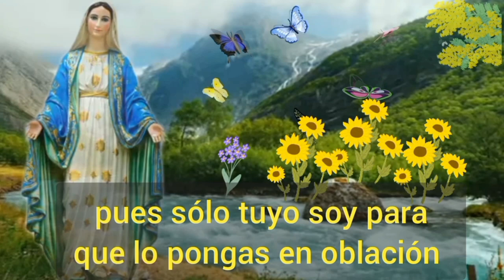30 días de Oración a la Reina del Cielo. 6 de mayo: "María, Madre Inmaculada"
Flor del 6 de mayo:
"María, Madre Inmaculada"

Meditación:
“Alégrate, la llena de Gracia, el Señor está contigo” (Lucas 1,28).
Gracia plena, es María; siempre estuvo llena de Gracia, por lo que no tiene mancha de pecado.

Nunca se halló privada de la Gracia sobrenatural y santificante de Dios, pues Ella sería el Vaso Puro que llevaría al mismo Dios.
Así se presentó en Lourdes como la Inmaculada Concepción, título que por Dogma la misma Iglesia le había reconocido.

Oración:
 ¡Oh María, Gracia plena!. Permítenos que nos alegremos con vos ya que el Señor te eligió y nos regaló tu Corazón, para que pongamos en El el nuestro como ofrenda al Dios Eterno. Amén.